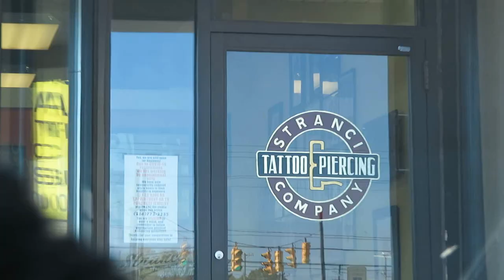I Dressed Up As Coraline to Get A Coraline Tattoo ON HALLOWEEN | TATTOO VLOG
|FAQ's|
Age: 21
Camera: Canon EOS Rebel T5i
Vlog Camera: Canon sx720
Editing Software: Sony Vegas Pro 15
Thumbnail creator: Picmonkey